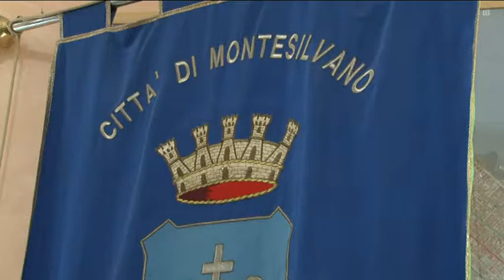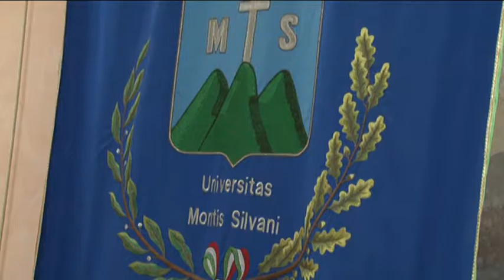Montesilvano. Nasce il Comitato No al Refrendum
A Montesilvano è stato presentato il Comitato che si occuperà della campagna referendaria per il No alla riforma costituzionale voluta dal governo Renzi